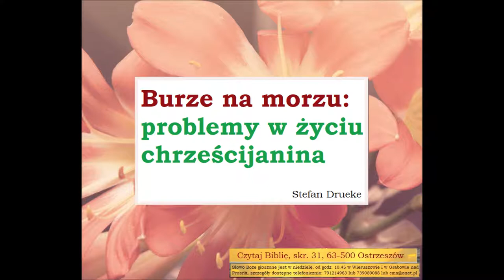Burze na morzu - problemy w zyciu chrzescijania Zielone Niwy